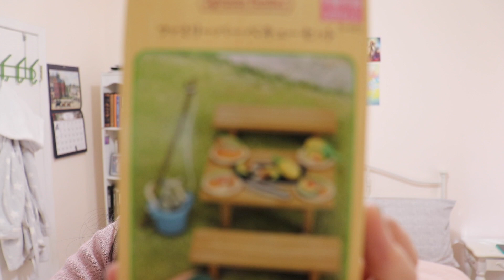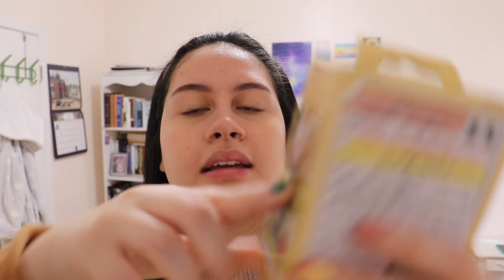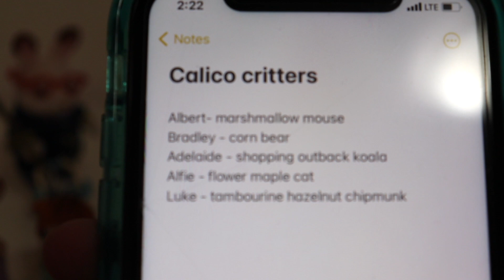SPRING IS IN THE AIR 🌷🐣 Opening Calico Critters!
where I bought everything 🤗

bbq set

garden set

baby deer

the sandwich set is sold out and I cant find it anywhere else but here's the link in case it ever comes back? 🤞🏼